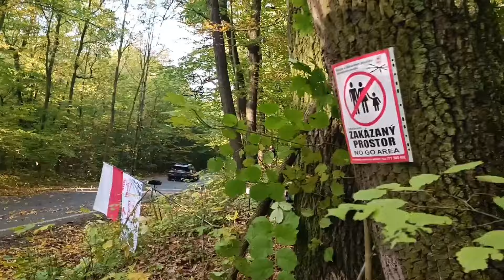Central European Rally 2024 🇨🇿🇦🇹🇩🇪 WRC - ACTION/STAGE